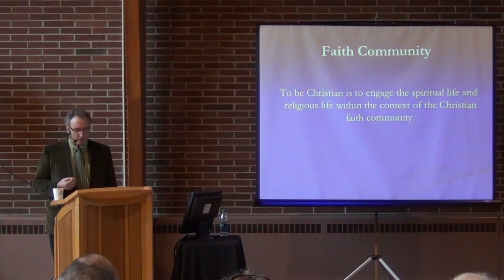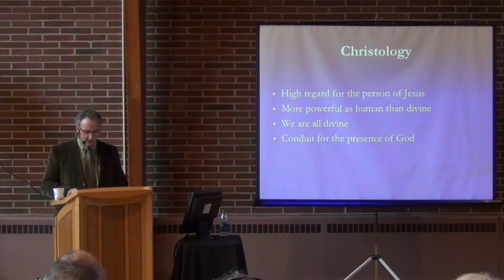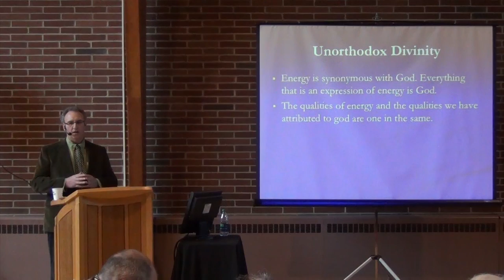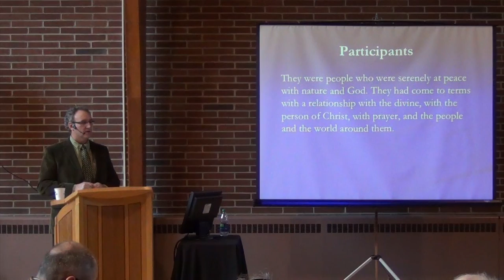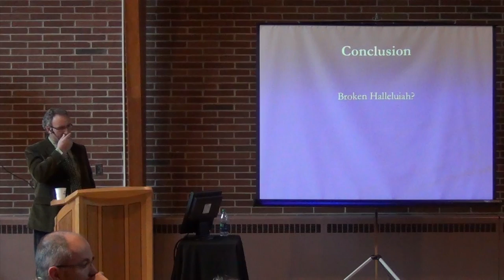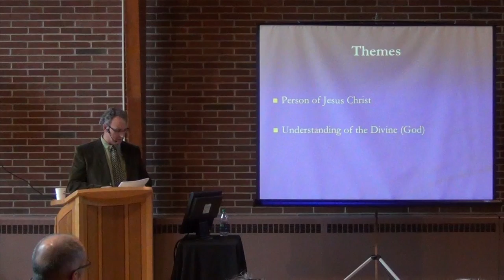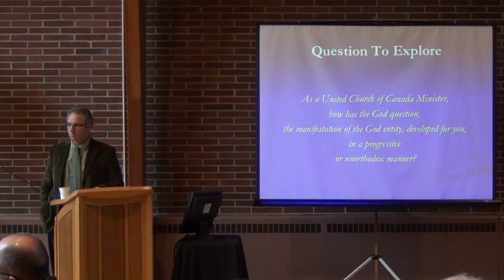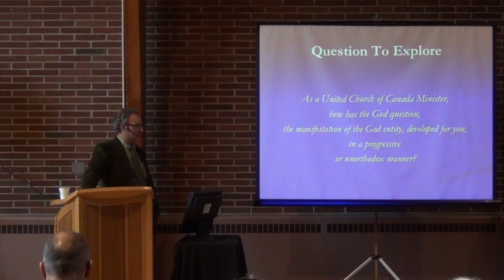Don Mews - A Broken Hallelujah